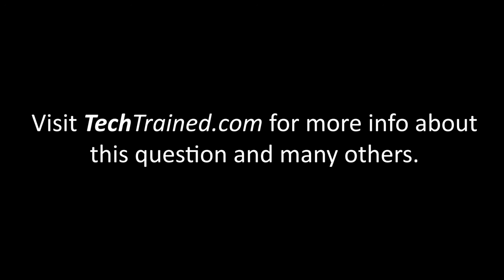What is the Difference between UE vs Cell Throughput?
In this video, a commonly asked question is answered.

What is the difference between Cell Throughput and UE Throughput and Why Last TTI is Excluded from Throughput Calculation.

In addition